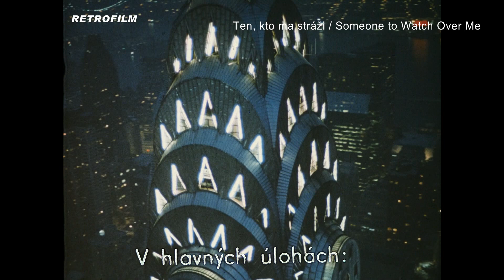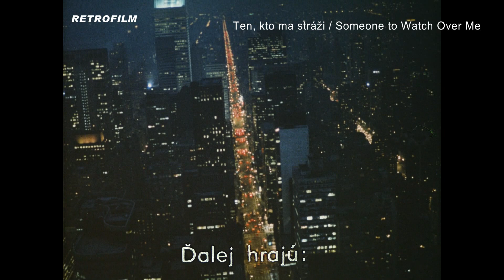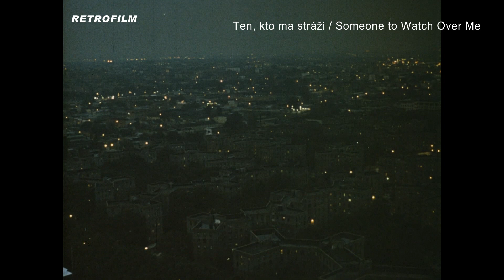Ten, kto ma stráži (1987) - Slovenská požičovňa filmov